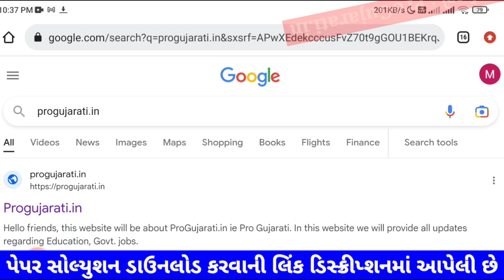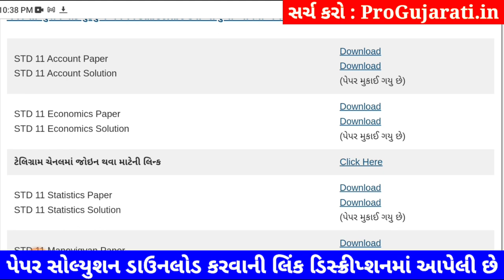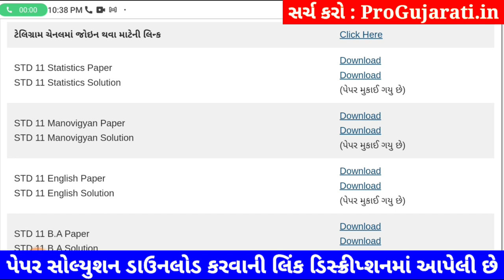STD 11 stat paper solution 2023 80 marks, stat paper solution 2023 std 11 statistics varshikpariksha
STD 11 stat paper solution 2023 80 marks, Dhoran 11 stat paper solution 2023 varshik pariksha, std 11 varshik pariksha 2023 stat paper solution, dhoran 11 stat paper solution 2023 80 marks

dhoran 11 stat nu paper,
varshik pariksha stat dhoran 11,
statistics paper solution 2023 std 11,
statistics paper solution 2023 dhoran 11,